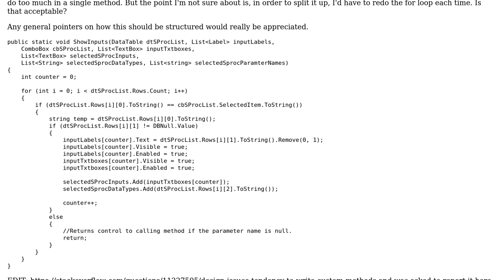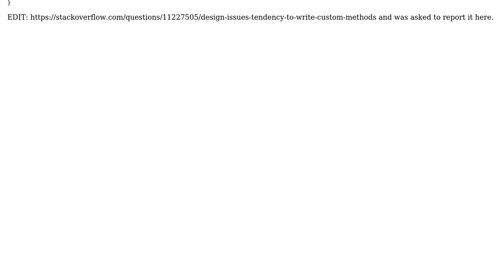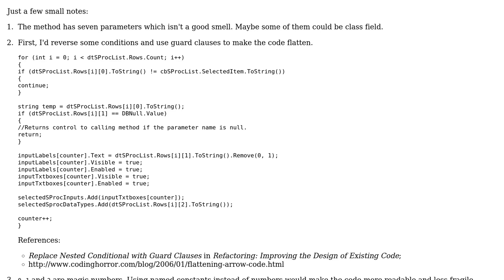Design issues, tendency to write custom methods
With thanks & praise to God, and with thanks to the many people who have made this project possible! | Content (except music & images) licensed under CC BY-SA | Music | Images & others | With thanks to user palacsint user Hans Rudel and the Stack Exchange Network Trademarks are property of their respective owners. You are responsible for your own actions.